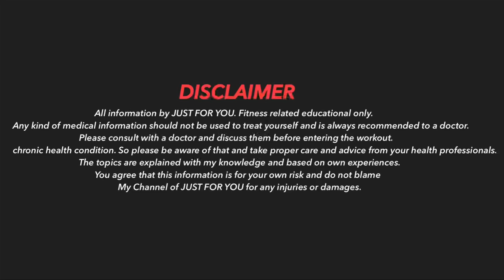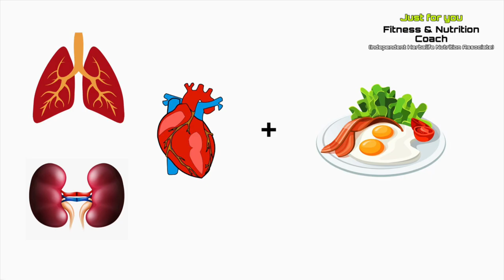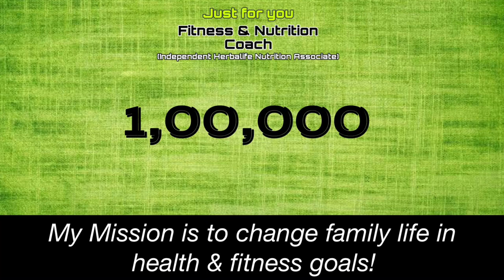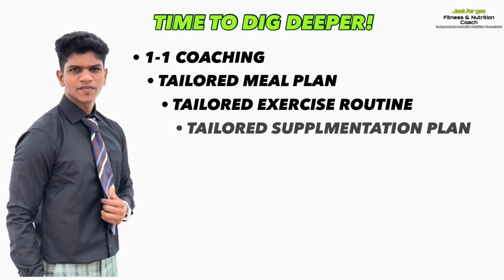3-Times shake is good or bad for weight loss?🤔(Tamil)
Mr.M.Vinithkumar.
  Chennai